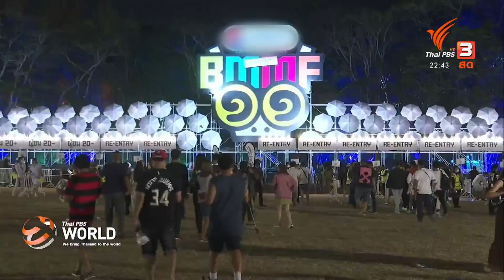Thai PBS World : 14 Dec 2020 : COVID-19: 28 new cases, including one medic